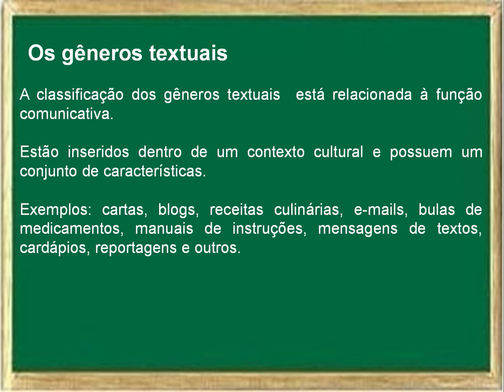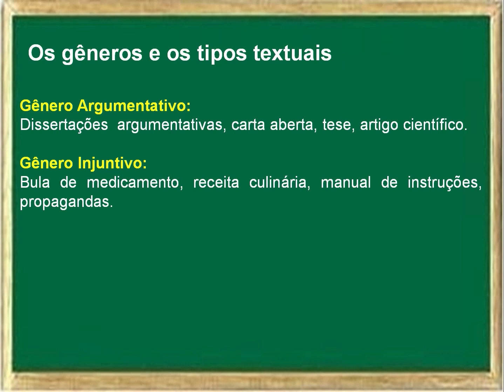A diferença entre tipos e gêneros textuais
Neste vídeo:
Aprenda a diferença entre os tipos e gêneros textuais.
Artigo completo:
🔥 ARRASE NOS ESTUDOS!
💖 VÍDEOS RELACIONADOS:
✔ Redação: